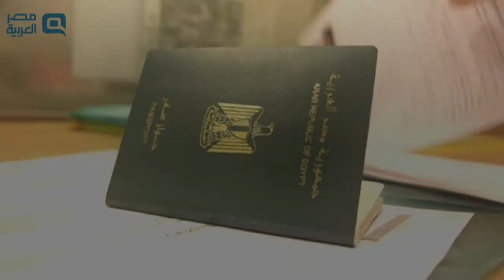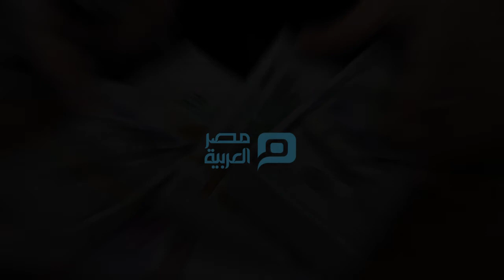مصر العربية | 5 شروط لمنح الجنسية المصرية للأجانب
أعلنت الحكومة عن 5 حالات لمنح الجنسية المصرية للأجانب.